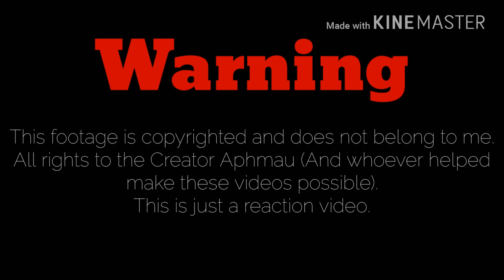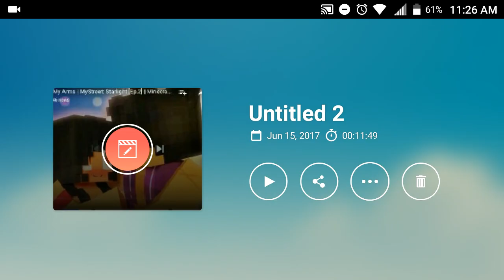Reacting to|Here in my arms|MyStreet: Starlight★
Hey Check out Aphmau's Channel